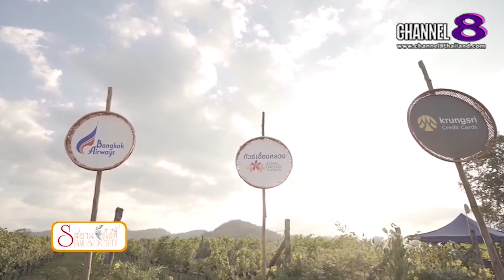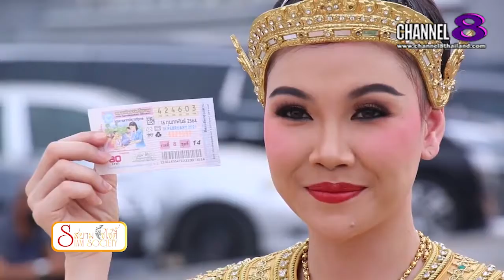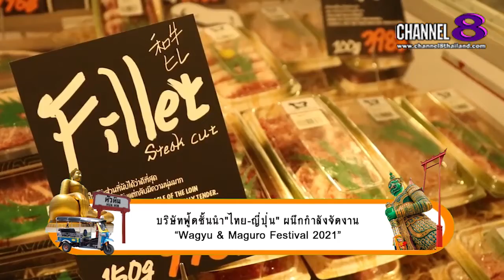Channel8Thailand : สยามโซไซตี้ 06-03-64